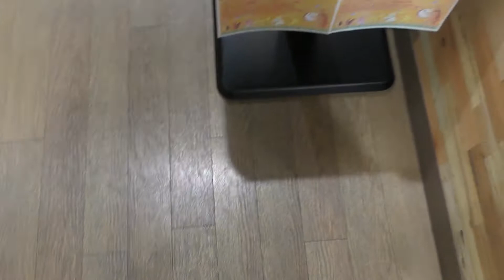CofE！初ライブ！ライブ配信！！マキの部屋Rimo（みつ）さん編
２０２０年１１月１４日（土）
CofE　初Live in 浜松
Live内にて携帯Liveアプリ！Live８１２にてライブ配信いたしました。
その模様をご覧いただけます。
画面越しの出演者ではなく、撮影枠にてご覧いただけます。
こんな感じで配信してるんですよ。
今回は、Rimo(みつ）さん編です。御覧ください。

（携帯配信アプリLive812）
❣️無料ダウンロードはこちらから❣️